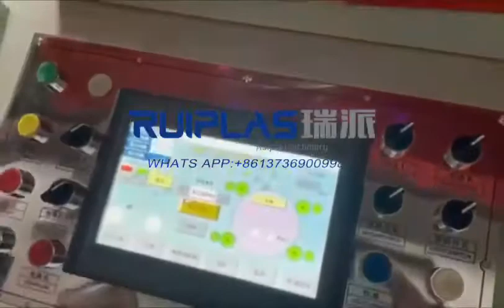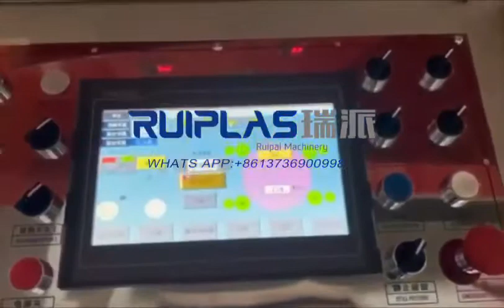4 colors CI flexo printing machine